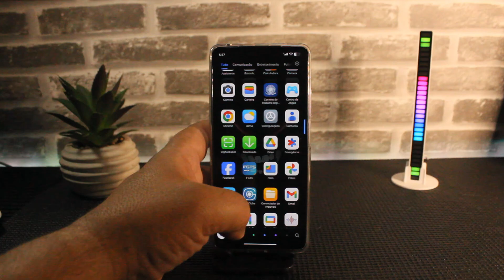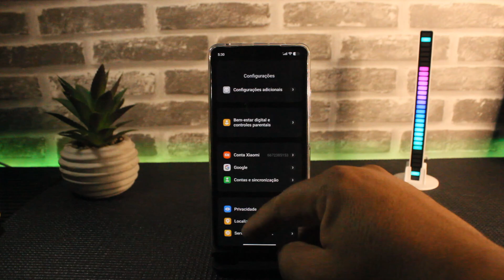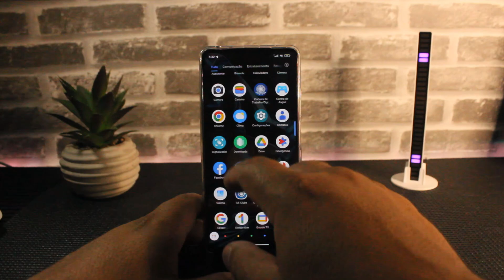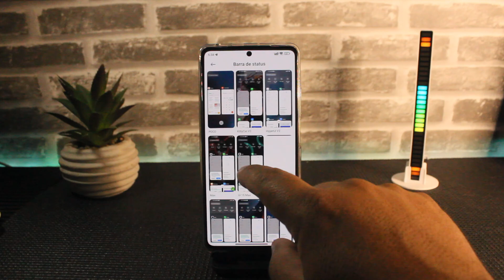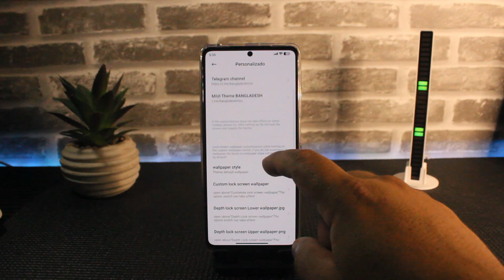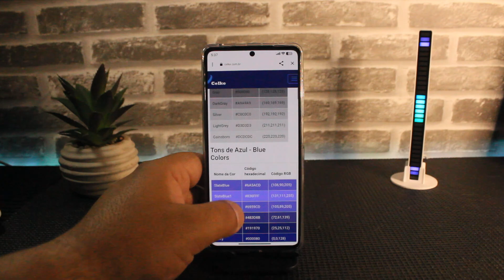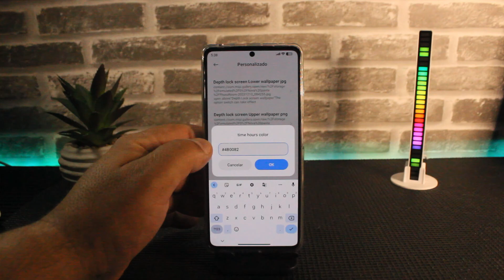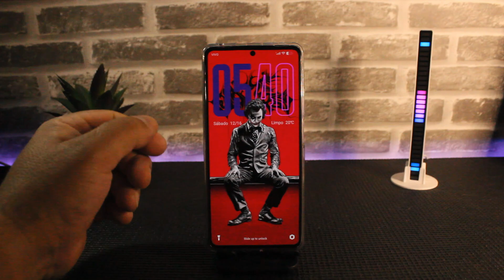A MELHOR PERSONALIZAÇÃO QUE JÁ VI EM UM XIAOMI SEM ROOT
USE O GOOGLE CHROME E SEM BLOQUEADOR DE ANUNCIOS OK
TEMAS: